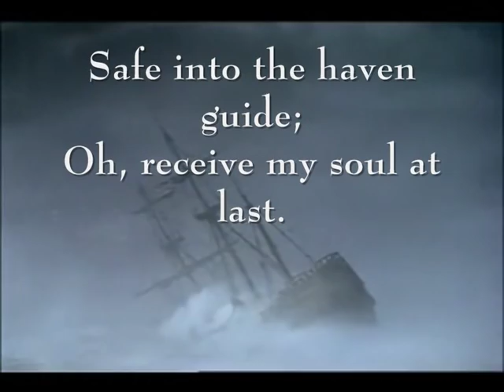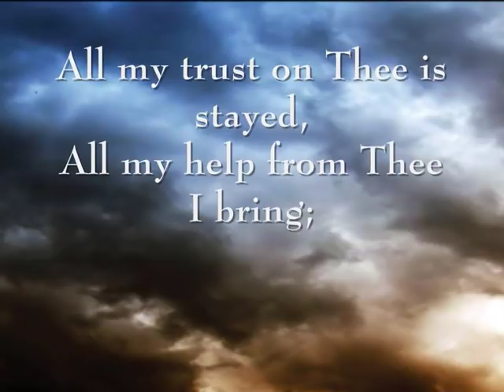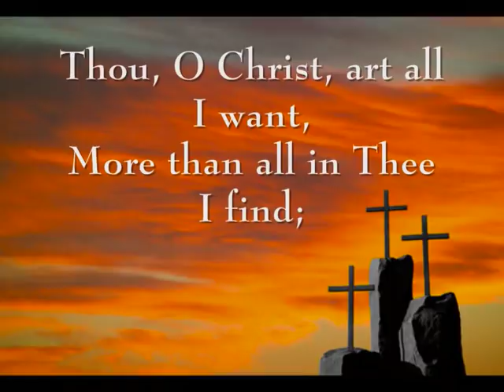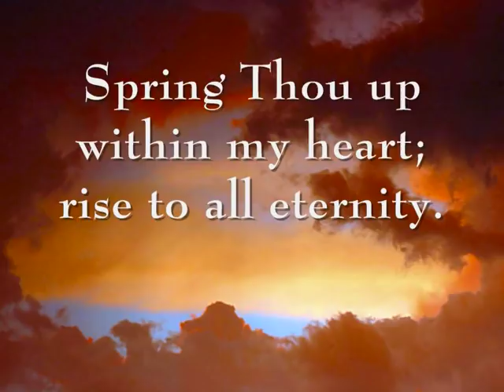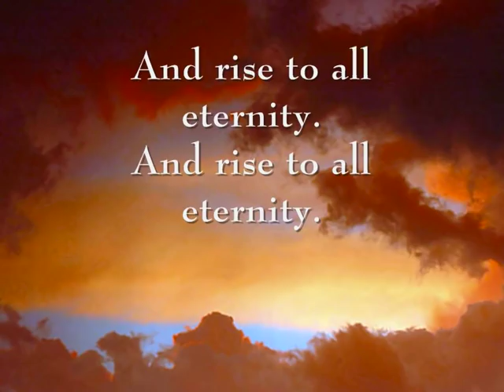Jesus lover of my soul Charles Wesley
A great new awe inspiring rendition of an old revered hymn set to modern music by Chris Eaton. A song that few people should miss out experiencing & hearing in this life.